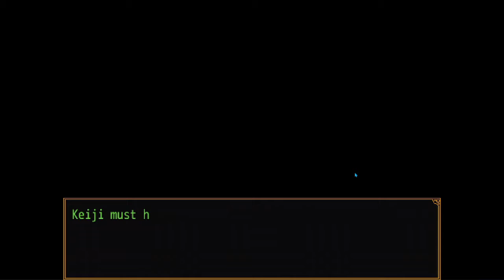Let's 2v2 This Shxt! Spoiler-free Your Turn To Die [25]